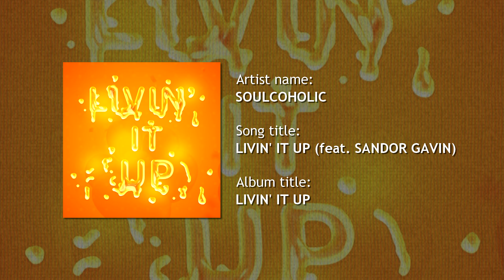SOULCOHOLIC x SANDOR GAVIN // Livin' It Up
Robot Synth Dream presents "Livin' It Up" by SOULCOHOLIC x SANDOR GAVIN

DistroKid is the easiest way for musicians to get music into Spotify, iTunes, Apple Music, Amazon, Google Play, and more. Upload as much as you want, keep 100% of your royalties.

DistroKid collects royalties & payments, and sends 100% of these earnings to artists.